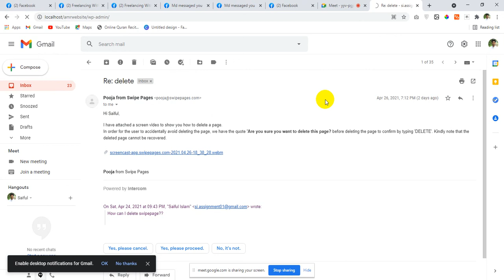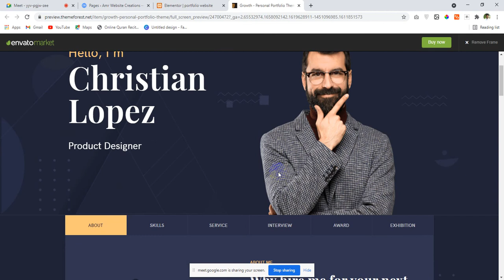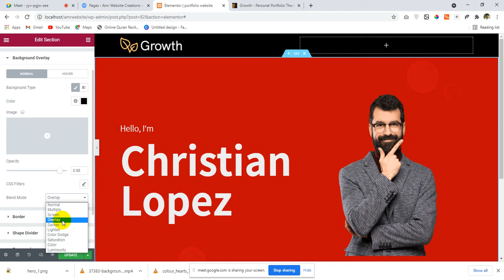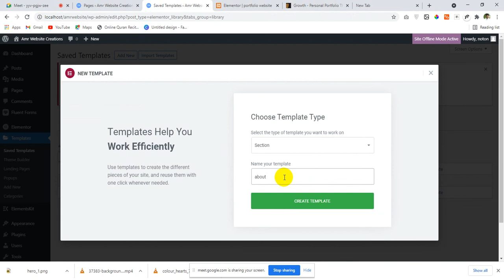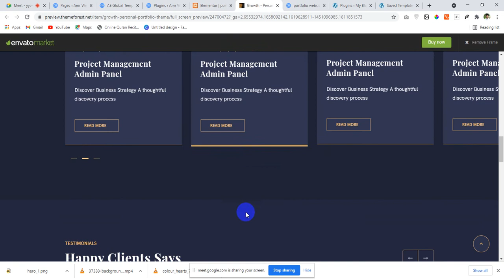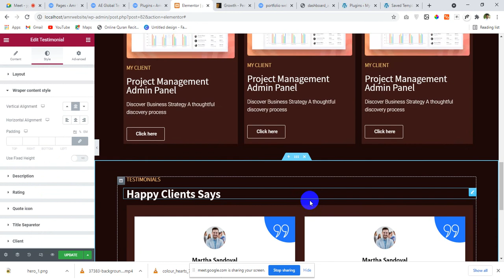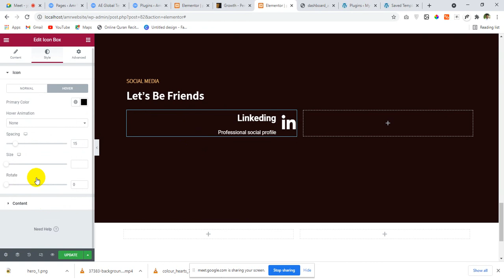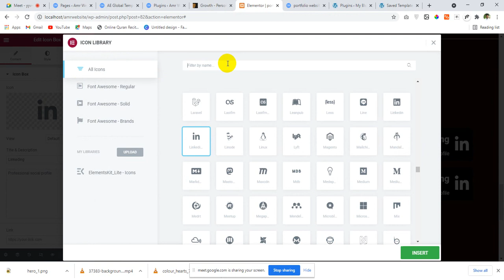How to make a portfolio website by Elementor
In this Video you'll learn how to to make a portfolio website by Elementor